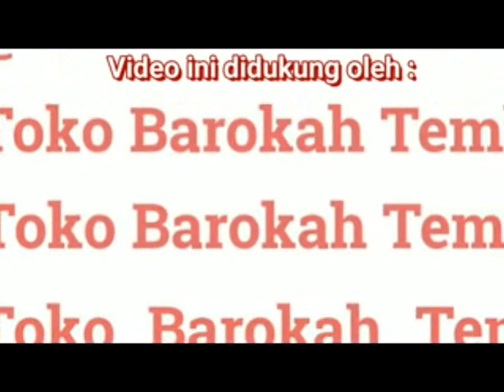Nasehat Bapak H. Cecep Firdaus (Syuro Indonesia) untuk Seluruh Da'i